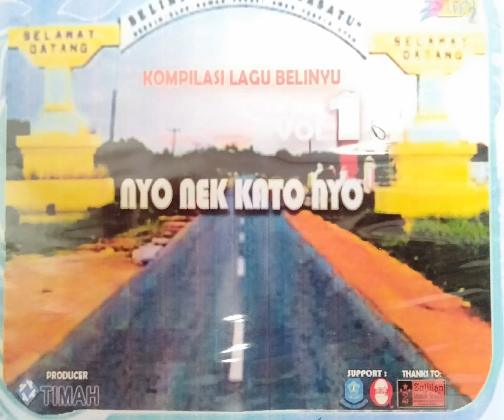KOMPILASI LAGU BELINYU VOL 1, KUMPULAN DARI LOMBA CIPTA LAGU DAERAH BELINYU, DIQPING KAFE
Album kompilasi ini berawal dari lomba cipta lagu diqping kafe ,pada tahun 2017 yang DiSponsori Oleh :
- PT.Timah Belinyu
- Pemerintahan Kecamatan Belinyu
- Polsektif Belinyu
_ Qping Kafe
- Zuljilan Record

Dengan Nama2 Tallent Yang Terpilih
- Benaul band
- Ari Bejox
_ Gabuska Band
- Putri
- Jabakustic
_ Ewa Project

Nah Dari Sinilah Cikal Bakal Semangat Terciptanya QStudio boeroeng ,,karena kompilasi lagu ini Sangat Menginsprasi buat Berkarya,,,Kami Ingin Menucapkan Bg Tanks Buat Bang Zuljilan Record .S.liat Karena pada waktu lagu2 ini Hadiahnya Salah satunya berupa Recording Di Zuljilan Record
jangan lupa mampir juga di Youtubenya ya